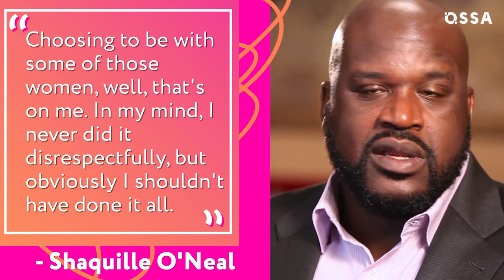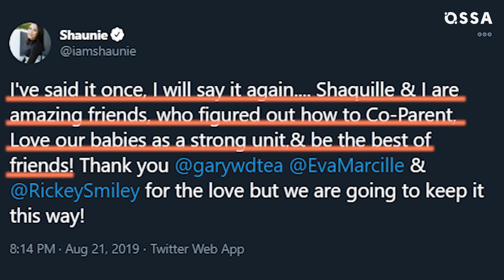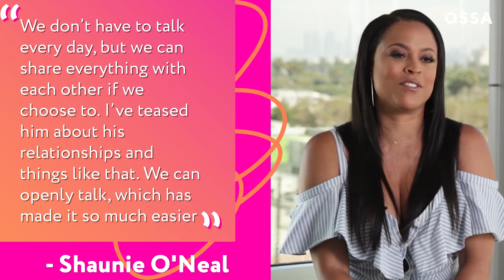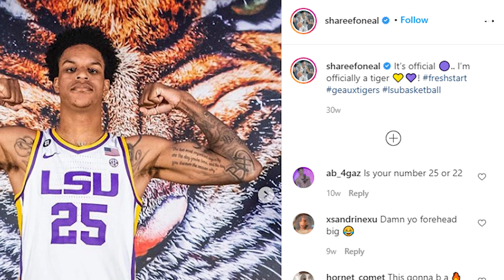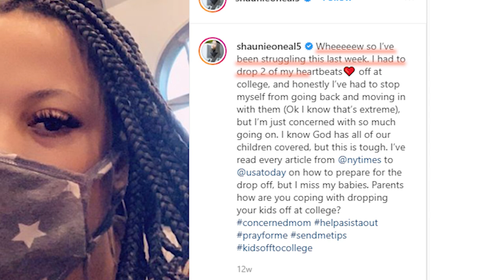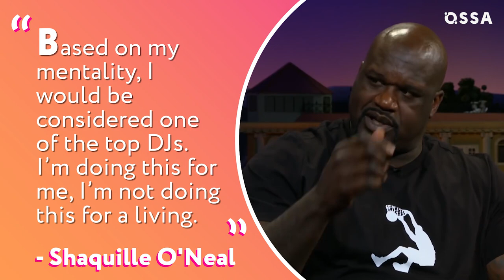O'Neal Evolution: From NBA Shaqanova To Cool Dad And DJ |⭐ OSSA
Shaquille O'Neal may be NBA's favorite giant, but his life is much more than his legendary basketball career. Shaq is a famous ex-husband, boyfriend, father of six, dj, TV personality and businessman. So what exactly was on Shaq's his plate apart from basketball?

O'Neal was a husband to Shaunie Nelson, with whom he shares 4 children, and each of them has a kid from previous relationship. The couple's marriage was a roller-coaster, and Shaunie eventually got a divorce from Shaq after he was caught cheating. While Shaq regrets his past unfaithfulness, Shaunie O'Neal turned her painful experience into reality shows Basketball Wives, Basketball Wives LA and Shaunie's Home Court.

Shaunie and Shaq remained good friends for the sake of healthy co-parenting, but it wasn't an easy task. The ex-spouses' pictures and Shaq's affectionate comments on social media occasionally spark reconciliation rumors, but Shaunie keeps saying that they are just best friends.
While Shaq doesn't seem to lose hope of winning Shaunie back, quite a few famous ladies were noticed by his side.

Before Shaunie, O'Neal dated Arnetta Yardbourgh, the mother of his oldest daughter Taahirah. Swedish actress Dominica Westling was the connection that ruined Shaq's marriage. The NBA superstar also dated actresses Moniece Slaughter and Annie Ilonzeh, reality star Nicole Alexander, models Laticia Rolle and Dani Nicole. But as he said it himself, he is no more Shaqanova.

O'Neal said he never wanted his kids to play basketball, but all four children he shares with Shaunie - Shareef, Amirah, Shaquir and Me'arah - continue their father's basketball legacy. Shaq's older daughter Taahirah got a Bachelor of Arts in Sociology and does philanthropic work. And Shaunie's older son Myles, another O'Neal, is a TV personality and an aspiring DJ.

Did you know that Shaq's career in music started even before his basketball success? He is now known as DJ Diesel who plays dubstep at international music festivals. O'Neal also has his TV show, Shaq Life and is working on kids' animated series Shaq's Garage.

In 2020 O’Neal’s net worth was estimated at $400 million. NBA retiree keeps making $60 million a year from various investments and endorsement deals.
What do you think of Shaq’s post-NBA life?